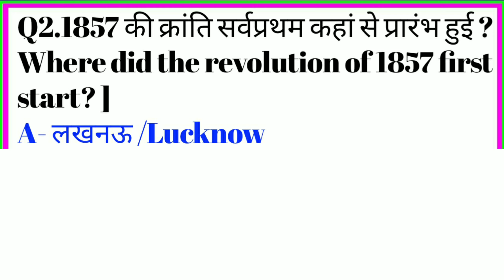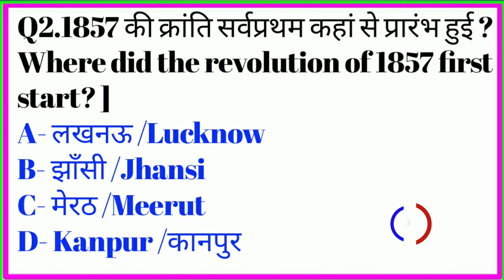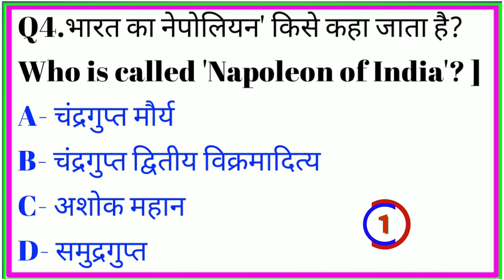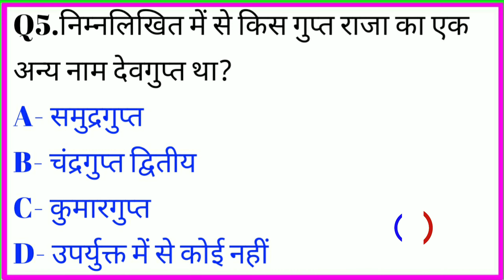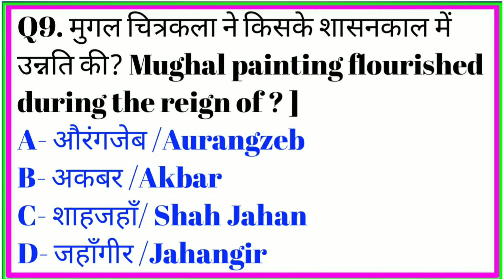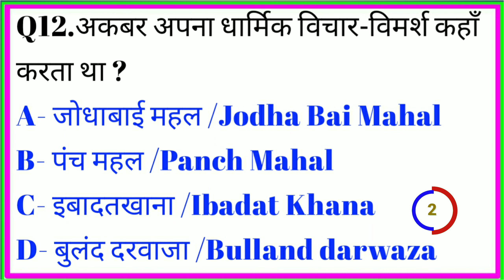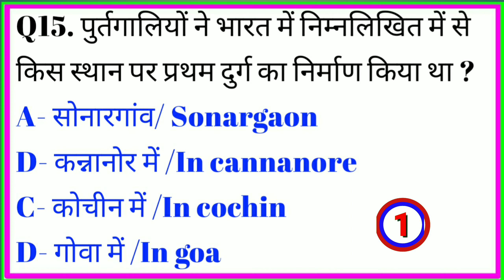Indian History 15 Most Important Question | भारतीय इतिहास |UPSI,UPSSSCPET SSC + RAILWAYS + NTPC +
ankureducationalfacts, currentaffairs, todaycurrentaffairs, currentaffairstoday,
indianpenalcode, SSC, UPP, PO, banking, IPC, amazingfacts,  facts,  UPSC, UPPCS, BPSC, BSSC, UPSSSC, SSC, Bank, Rly, Airforce,  NDA, CDS, CPF, and Other competitive Examination.

Watch today current affairs on my youtube channel. This video is for general science of 31 may 2021. Here, you will receive daily current affairs video and update. I hope you will enjoy the video.

CurrentAffairs
CurrentAfflairsInHindi
CurrentAffairstoday
CurrentAffairsMay2021
CurrentAffairsByAnkurEducationalFacts
DaliyCurrentAffairs
indianpenalcode
generalknowledge
competitiveexam